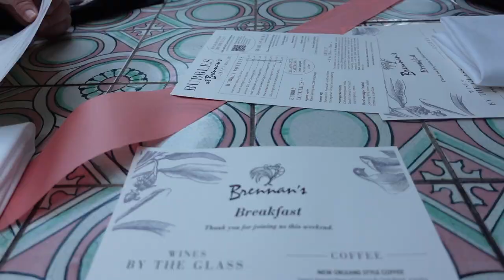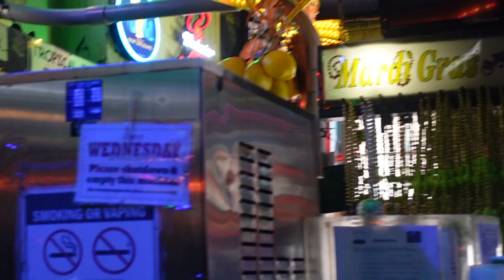NEW ORLEANS TRAVEL VLOG| BESTIE 30TH BIRTHDAY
💋 OPEN ME💋

Hey! Hey! SO its my bestie 30th birthday and what better way to celebrate than in N.O. It was definitely a vibe from the house to the food and also Bourbon Street.. It was lit sis and we had so much fun. I mean come on who said you need a crowd to have fun right.. ❤️🤞🏽

Previous Videos:

FAQ:
Occupation: Sleep Technologist
Location: Mississippi
Age: 28
Filming On: Sony Zv-1/ Canon G7x